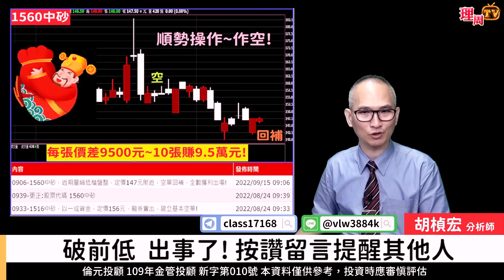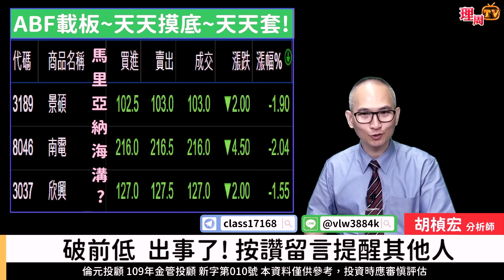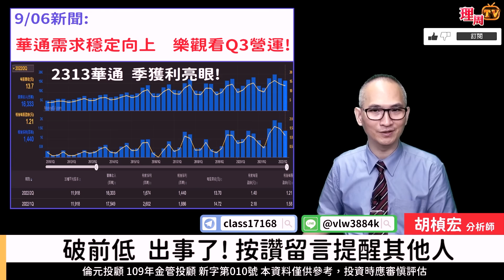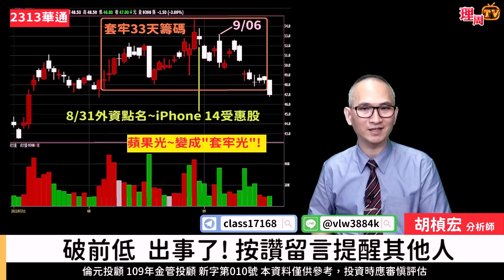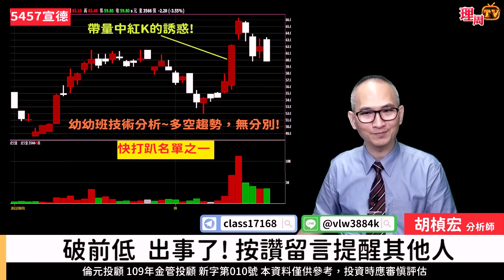理周TV-20220921盤後-胡楨宏 股市同學會／驗證提醒 留言讓更多人看到破前低 出事了!阿伯讓團隊幫你 放空加倍賺回來!大盤 金融 鋼鐵 航運 台積電 華通 宣德 讓我們帶您~放空賺回來！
🔥「安全出口」點我→